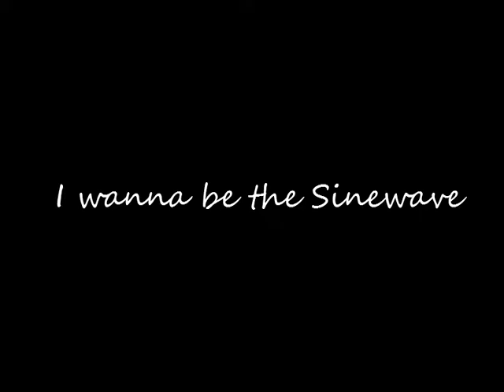I wanna be the Sinewave